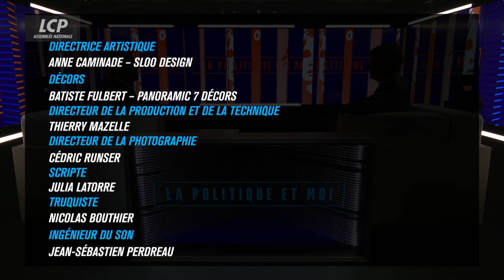Sacha Houlié, député Renaissance de la Vienne | La politique et moi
Clément Méric reçoit Sacha Houlié, député Renaissance de la Vienne

Il a milité à gauche dès le lycée, puis multiplié les actions coups de poing à la fac de Poitiers. Aujourd'hui, Sacha Houlié ne brandit plus les mégaphones en manifestation: il préside la Commission des lois à l'Assemblée.